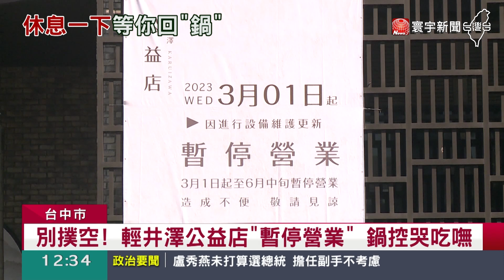鍋物控要哭哭了！輕井澤公益店「暫停營業」饕客錯愕｜寰宇新聞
台中市鍋物一級戰區！其中超人氣平價火鍋，輕井澤鍋物日前公告，公益店將進行設備維護更新，從3月1日起，暫停營業3個月，消息傳開後，不少老饕湧入臉書粉專留言，還有人質疑，這看起來，比較像是又要關店開新品牌。